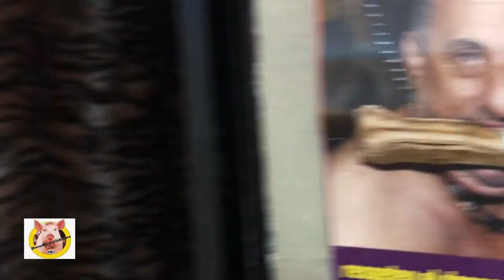Colonia B A R C I N O 2022 Barcelona antiPostal- (teasers)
SERIE DOCUMENTAL URBANA
Voyerismo documental Urbano  V D U

Gonzalo MARCUZZI- (cam in mano)
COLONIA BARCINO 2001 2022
Animaciones y logos- Martina X Marcuzzi